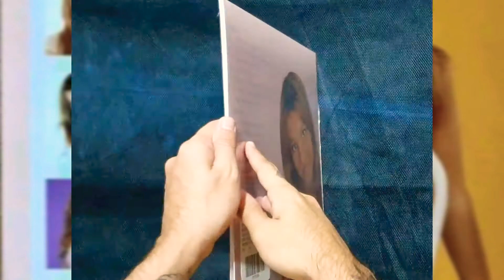Britney Spears Baby one more time Splatter Vinyl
urban outfitters vinyl splatter pink and clear Britney spears Baby one more time. 2020